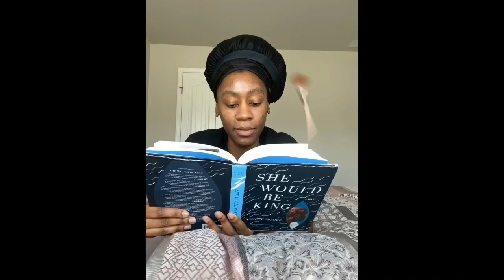WE LOVE TO SEE IT! | DontRushChallenge Liberia Edition 🇱🇷✨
I literally said I wouldn’t! But how could I NOT join my LIB sisters to represent?! This was a fun challenge and definitely showed how creative we can be while stuck in the house!!

Follow my girls on Instagram and Twitter!!

🎶Made in Africa. Light skin, dark skin. African girls them winning🎶 LIB Edition🇱🇷 YouAsked WePutFoot DontRushChallenge Chocolate x @NuchieMeekGram feat. @Cralorboi_CIC